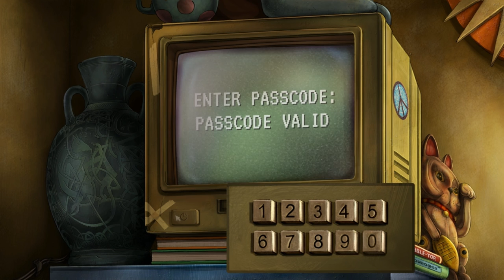Sunday Gaming: Broken Sword 5 - the Serpent's Curse Demo BETA - Part 2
Broken Sword 5: The Serpent's Curse is the upcoming fifth installment in the Broken Sword series of adventure video games, developed and published by Revolution Software, for Microsoft Windows, OS X, Linux, Android, iOS and PlayStation Vita. The game will be released in two episodes: the first to be released on December 4, 2013, and the second to be released in January 2014. It was announced on August 23, 2012, along with a Kickstarter project; it was launched for the development of the game, which had been self-funded until the launch, to be completed. The game will be in HD and will return to the series' 2D roots, with 3D characters pre-rendered and saved in 2D frames. - Wikipedia